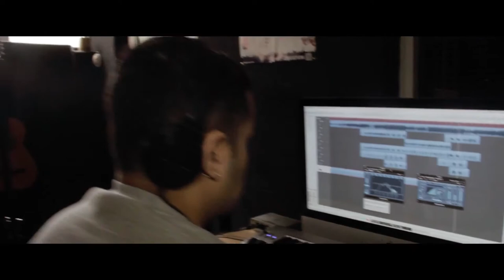Macklemore & Ryan Lewis - Can't Hold Us (Ashleyi Cover)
• Support The Artist(s)!

• Song Download
(Coming Soon)
DL his Mixtape!;

Once I have received your message and determined you are the proper owner of this content I will have it removed, no drama at all. I try to help promote their music and their social networks.h